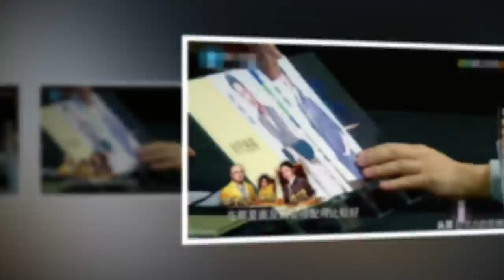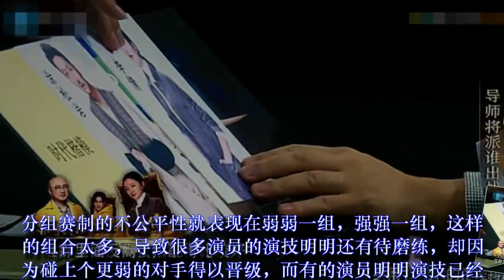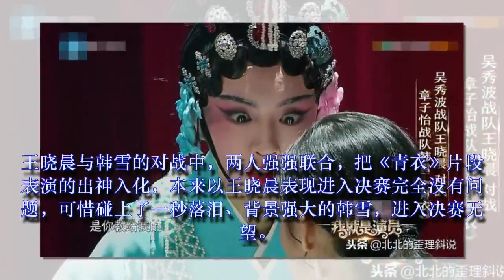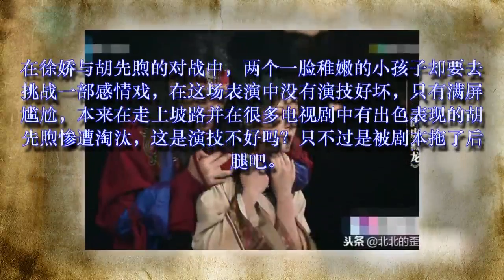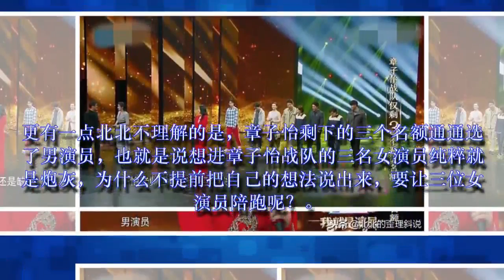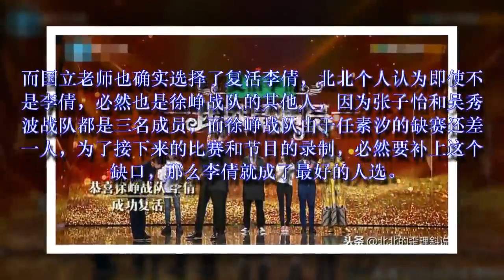《我就是演员》决赛名单已定，落选者不是输给对手而是输给了赛制